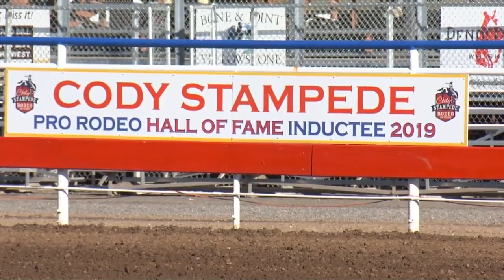Dan Mortensen, Scott Breding on hand in Cody as 'Legends of the Stampede'